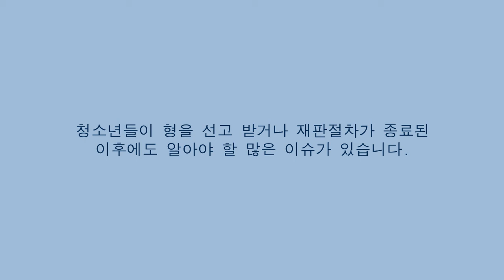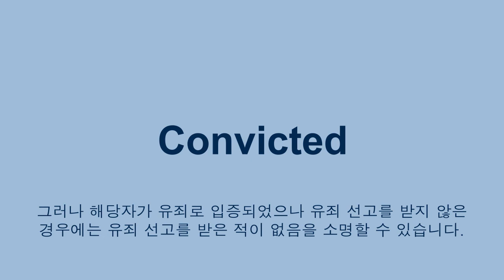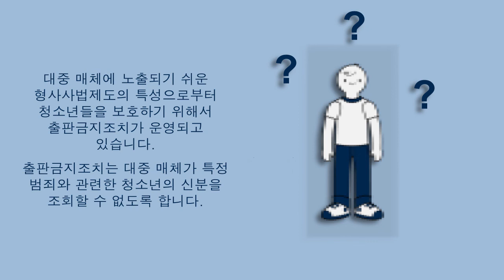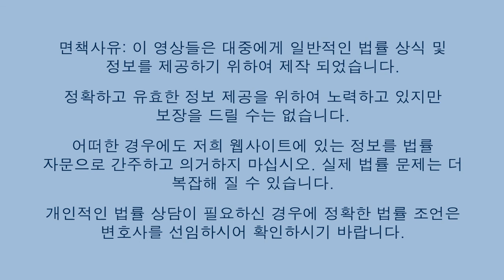Youth Criminal Justice: Post Sentencing (Korean)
Korean Version: Post Sentencing in Youth Criminal Justice
Produced by the Federation of Asian Canadian Lawyers and graciously funded by the Law Foundation of Ontario